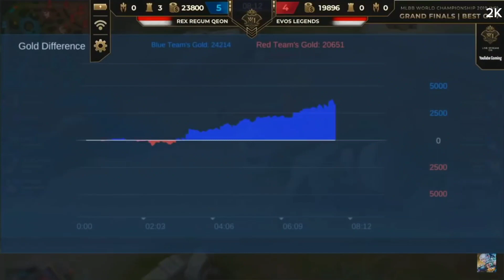RRQ HOSHI VS EVOS LEDENDS (Game 6).M1 GRAND FINALS WORLD CHAMPIONSHIP